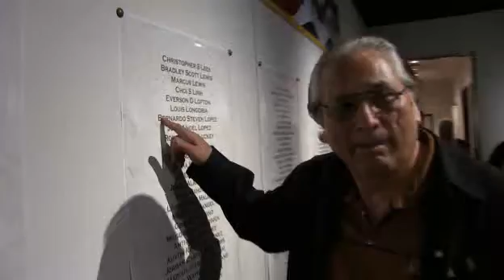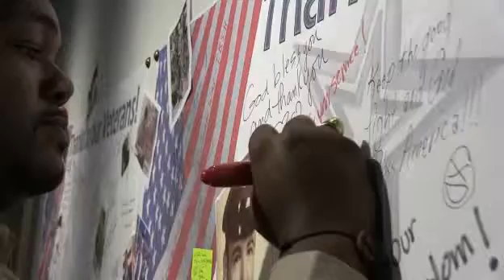Veterans Reception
HCC Southwest unveiled its Wall of Honor dedicated to veterans studying at the various three campuses.  Jose Grinan, a veteran and Fox 26 news anchor, was the guest speaker and offered perspectives of soldiers returning home. HCC provides a multitude of resources for veterans.